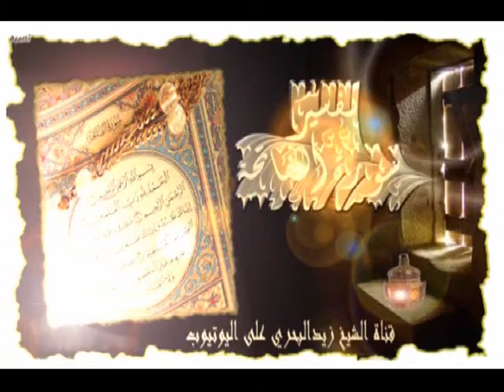الشيخ زيد البحري كلما اتسع علمك اتسعت رحمتك فكيف ذلك ؟